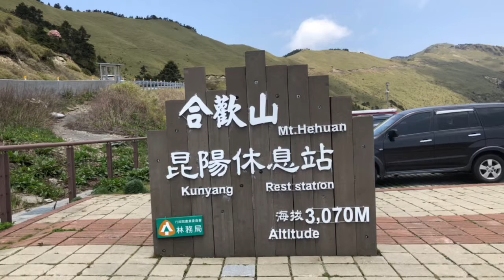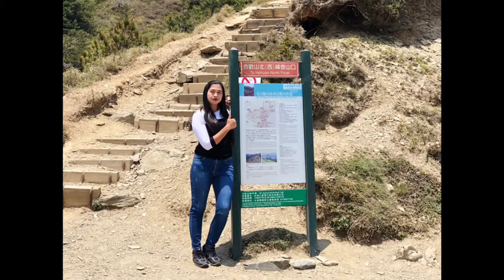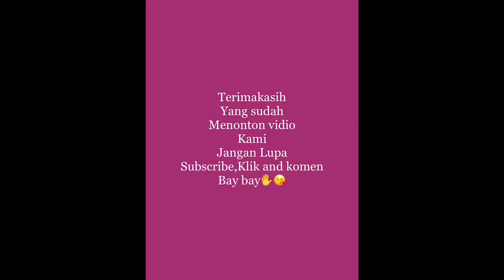ada trowongan dan lihat bunga Azelea (part2)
大禹嶺-Datunling

合歡山 昆陽 資訊站-Stasiun Informasi Hehuan Mountain Kunyang-Hehuan Mountain Kunyang Information Station

合歡山北峰-Hehuanshan North Peak-Puncak Utara Hehuanshan

Assalamualaikum semua jalan2nya lari ke hehunsan yg mempunyai udara sejuk gaes disana km bisa lihat pegunungan ada bunga dan salju di saat pas musim dinggin gaes nah q mentog lari ke trowongan berbatasan Nantou dan Taicung  gaes🙀
Trimaksh yg uda nonton Channel kami jngn lupa Link subscrabe komen dan share ya😘😘

Zhongbu Cross-island highway, Xiulin Township
Zhongbu Cross-island highway, Xiulin Township, Hualien County, 972